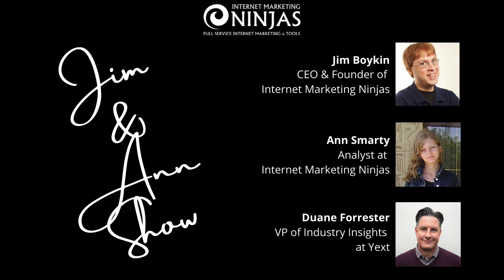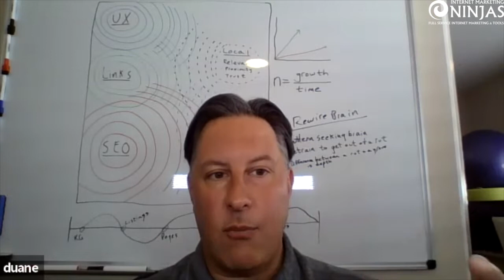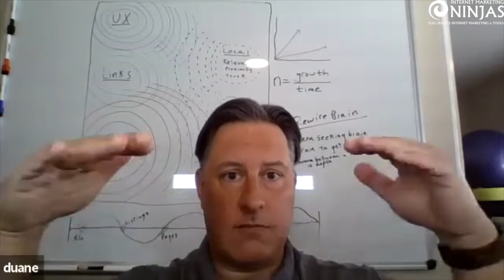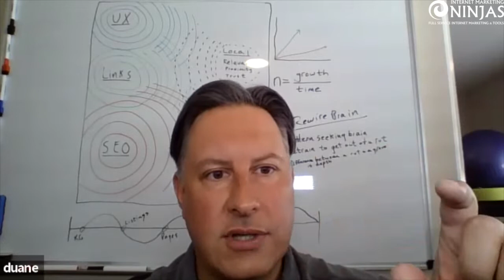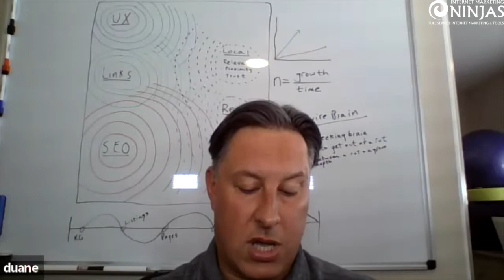How do search engines measure user experience?